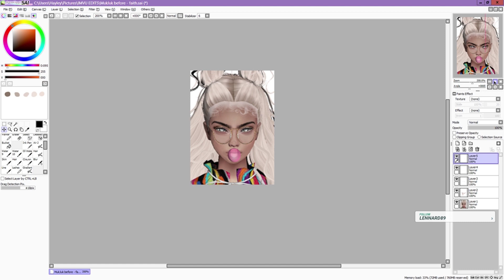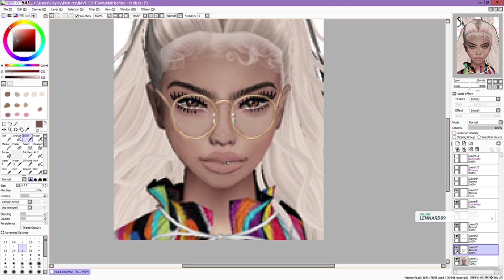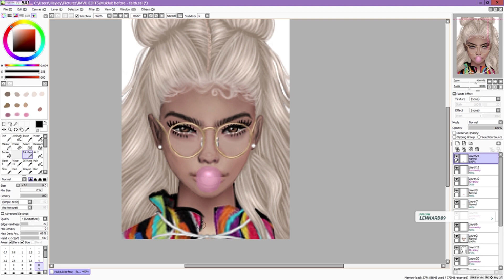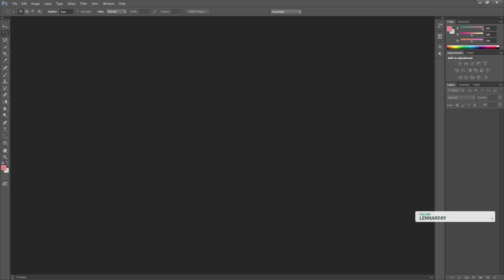🎀 IMVU SPEED EDIT // Faith 🎀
Would you guys be interested in seeing IMVU gameplay videos? ♡